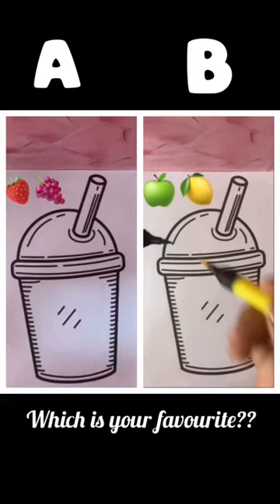A or B || Which one is your favourite? || The Art Studio